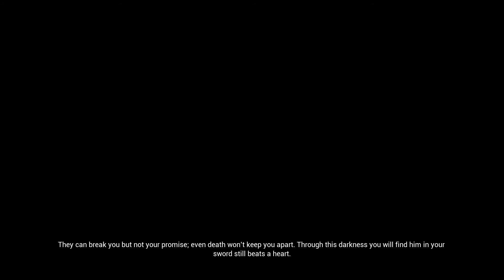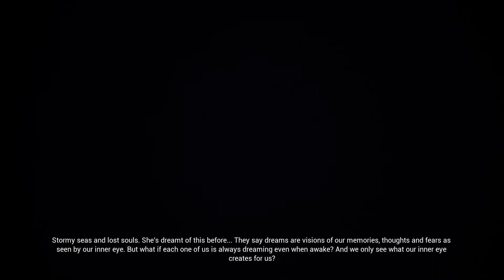Hel's Appearance! - Hellblade: Senua's Sacrifice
Greetings fellow wolves! I am back with another Hellblade: Senua's Sacrifice gameplay. This video focuses on our adventure through the puzzles in the shipwrecks. Foes try to stop me as I am getting closer to Hel and her home. A lot of puzzles and combat with new enemies. The story in this game is amazing with the realistic psychological aspect in it. Ya'll seem to really like this game and series so I am happy to provide it. I am having a lot of fun battling even though it is getting harder. I got  few jump scares in this episode so I hope you all enjoy. Follow me on the socials to get all caught up and personal when I post and upload new content. Love to get to know all of you. I got an account for every social media addict lol jk jk